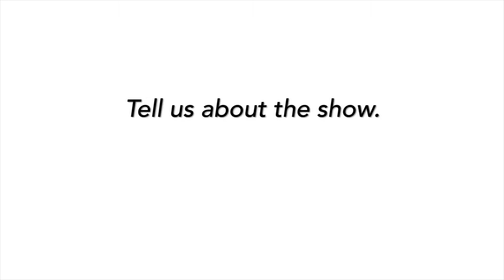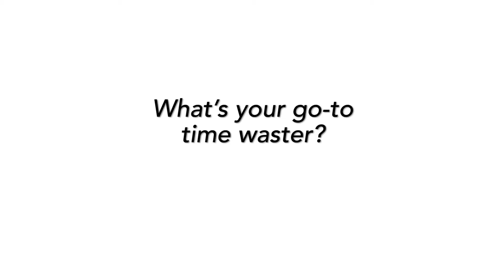Fresh Off the Boat Family Q&A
Randall Park, Constance Wu, Hudson Yang, Ian Chen, and Forrest Wheeler talk about their new ABC show and discuss what their family dynamic is like on and off the set!